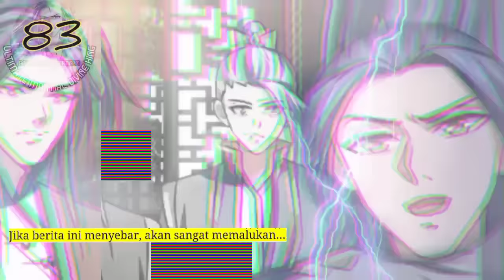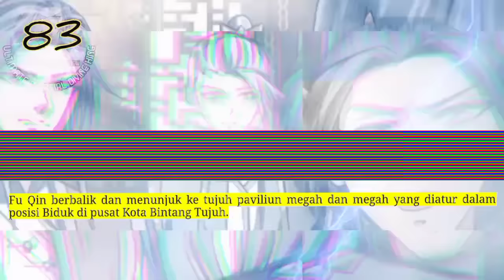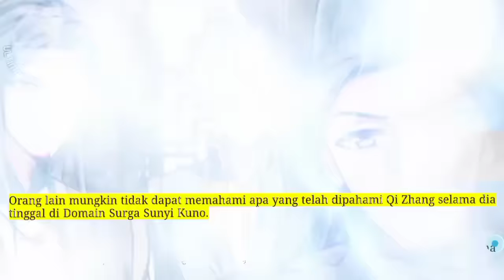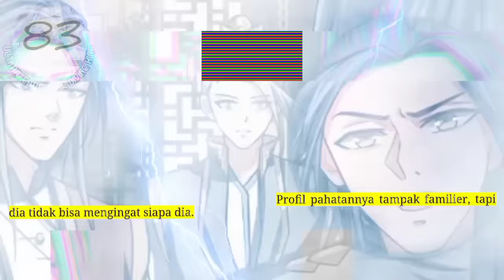Raja Beladiri tertinggi season 83